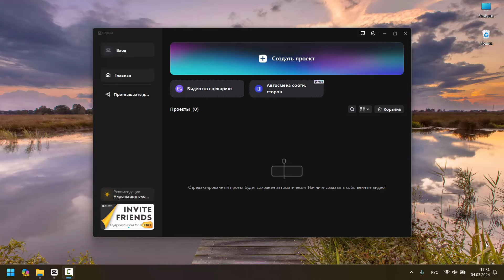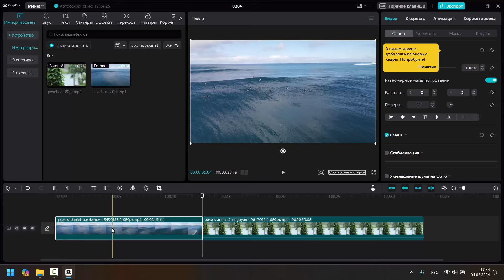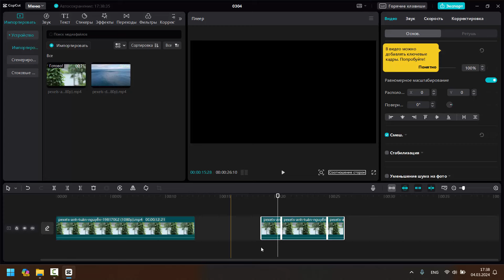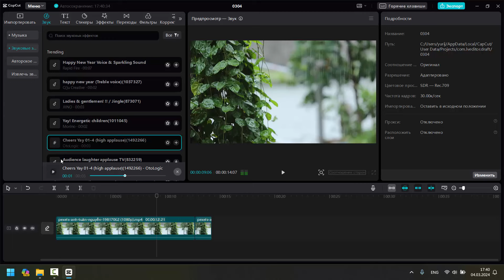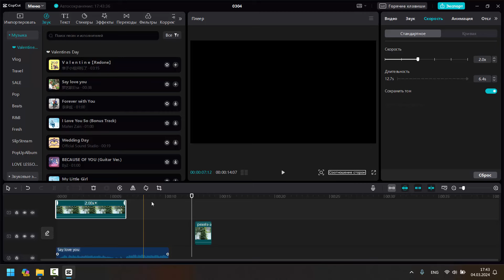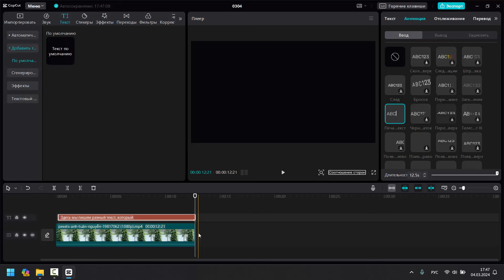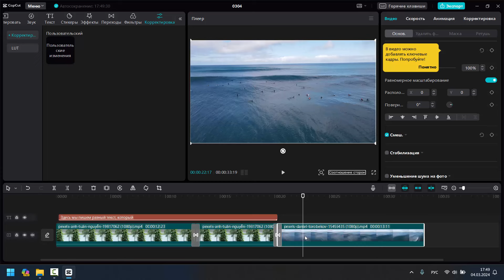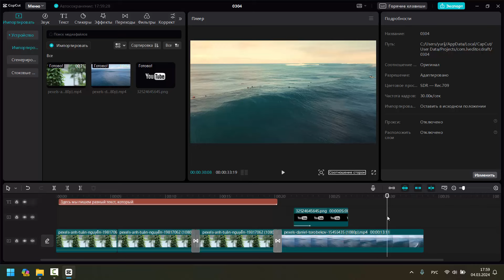монтаж в кап кут capcut для начинающих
Видео для полных новичков - видеомонтаж для начинающих. Только самые основные базовые знания, чтобы новичок  легко смог начать использовать capcut. В видео показано, как настроить программу, как загрузить в capcut медиафайлы, как работать на временной шкале с медиаконтентом. Также как работать с текстом, переходами и как делать коррекцию видео, настраивая цвет, контраст, температуру и др. настройки.